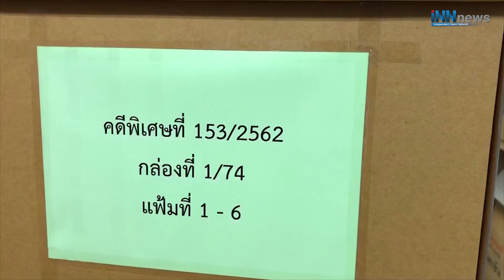DSIส่งฟ้องคดี"Forex-3D"-จ่อสอบ7ดาราเอี่ยว